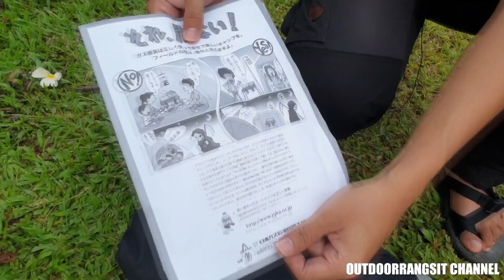Coleman Touring Dome LX วิธีกาง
ท่องเที่ยวCamping สนุกๆไปกับเต้นท์ Coleman Touring Dome LX
เต้นท์ใหม่จาก Coleman Japan ขนาด 3 คนมาพร้อมประตูเข้า-ออก 2 ด้าน แข็งแรงทนลมฝน เคลือบกันนำ้ได้ 1,500 mm. สามารถเที่ยว Camping ได้ทุกฤดูเหมาะมากไปกันพ่อแมาลูก เพื่อนสนิทหรือสำหรับท่านที่กำลังเพิ่งเริ่มท่องเที่ยว โดยมอเตอร์ไซค์ Touring หรือขับรถเที่ยว กาง-เก็บง่าย ระบายกาศดี ขนาด 210×180× (H)110 cm.
แวะชมอุปกรณ์แค้มปิ้งจาก Coleman
ร้าน Outdoor Rangsit รังสิต ธัญบุรี คลอง 2
อุปกรณ์แค้มปิ้ง ส่งไว ครบ จบที่เดียว
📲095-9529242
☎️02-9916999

👉Shopee : outdoorrangsit
👉Lazada : outdoorrrangsit shop